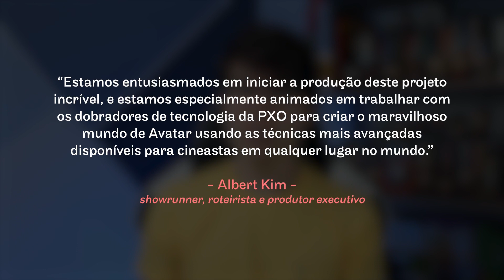PROTAGONISTAS do live-action ESCALADOS e GRAVAÇÕES INICIADAS | Yip News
Apresentado por @PatrickAlves